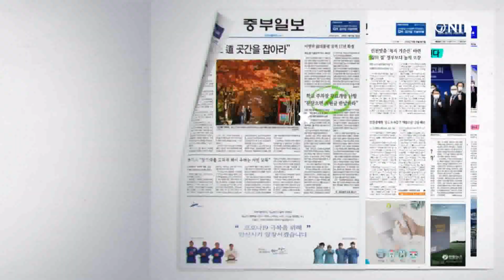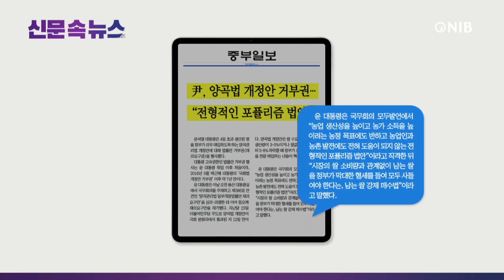[NIB 뉴스] 신문 속 뉴스 - 인천일보, 중부일보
먼저 기호일보는 올해 인천지역 벚꽃 개화 시기는 지난해에 비해 9일, 평년보다는 10일이나 빠르다고 보도했는데요. 4일 늦은 오후부터 비소식이 있어 시민들이 벚꽃 없는 ‘벚꽃 축제’를 맞게 될지도 모른다고 전했습니다.

인천일보는 인천 내 전기차 충전소 빈익빈부익부 현상이 심화될 전망이라고 보도했는데요. 이 소식 잠시 후에 자세히 알아봅니다.

경인일보는 서울시가 인천 시민의 서울 출퇴근길인 민자 도로‘신월여의지하도로’통행료를 인상할 예정인 가운데 인천 국회의원들이 통행료 인상을 철회하라고 서울시에 요구하고 나섰다고 보도했습니다.

중부일보는 윤석열 대통령이 양곡관리법 개정안에 대해 법률안 거부권을 행사했다고 보도했는데요. 이 소식도 잠시 후에 자세히 알아봅니다.

1. 인천시가 총 333억원을 들여 전기차 충전시설 905기를 확충한다고 밝혔는데요. 환경부의 지역별 무공해차 브랜드 사업에 선정돼 국비 161억원을 받아 진행하는 것으로 관내 공공기관에 집중적으로 설치될 계획이라고 보도했습니다.
2. 시가 없는 지역에 우선적으로 설치할 것이라 기대했지만 지역별 계획된 설치대수를 살펴보니 기형적인 형태를 띠고 있었다고 전했습니다.
3. 충전소 당 2.5대를 충족하거나 상황이 훨씬 좋은 중‧동‧미추홀구에 가장 많은 100억원을 투입해 급속형 224기, 완속형 109기를 설치한단 계획을 내놨다고 신문은 전했습니다.

다음은 중부일보 기사 자세히 살펴봅니다.
1. 윤석열 대통령이 4일 초과 생산된 쌀을 정부가 의무 매입하도록 하는 양곡관리법 개정안에 대해 법률안 거부권을 행사했다고 보도했는데요.
2. 양곡법 개정안은 쌀 수요 대비 초과 생산량이 3~5%이거나 쌀값이 전년 대비 5~8% 하락할 때 정부가 초과 생산량을 전량 매입하는 내용이 핵심이라고 전했습니다.
3. 윤 대통령은 “농업인과 농촌 발전에 도움이 되지 않는 전형적인 포퓰리즘 법안”이라고 직격한 뒤“시장의 쌀 소비량과 관계없이 남는 쌀을 정부가 막대한 혈세를 들여 모두 사들여야 한다는, 남는 쌀 강제 매수법”이라고 말했다고 보도했습니다.